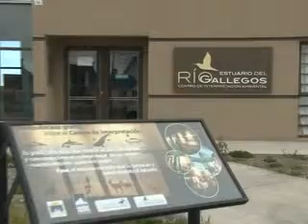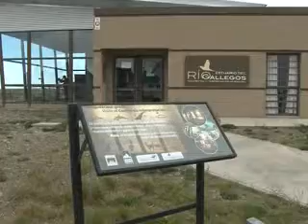German Montero - Ambiente Sur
Ctro. de Interpretacion Ambiental una propuesta turistica para Río Gallegos.